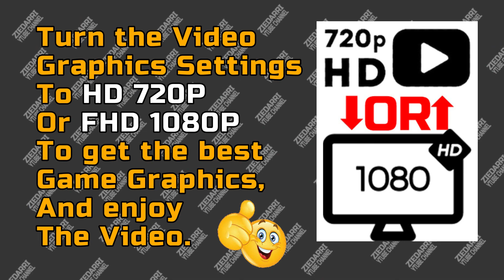Setra S 517 Arsenal Skin: Dortmund→Frankfurt→Mannheim ■Germany || Bus Simulator Ultimate.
Hello guys my name is 𒆜z̯͡i̯͡e̯͡d̯͡a̯͡r̯͡r̯͡i̯͡𒆜 and im presenting games in professionl way , today I am Presenting to you Setra S 517 Arsenal Skin: Dortmund→Frankfurt→Mannheim ■Germany || Bus Simulator Ultimate. Watch + Download + Enjoy.
✔ The BusName : Setra S 517 HDH
✔ Skin name: Arsenal
Video Captures:
00:56 Dortmund Terminal - Reaching
01:46 Dortmund Terminal -- Leaving
05:18 Frankfurt Terminal - Reaching
07:42 Frankfurt Terminal - Leaving
12:08 MannheimTerminal Reaching
✅ Notice that you need to watch the video FULLY to get the PASSWORD for the skins
✔please do not modify on the designs and republished them on any website
it took from me So Much  hard work to design them
if you did for personal use then it's fine .
Many Efforts Made to Create this Video , Don't be hesitate to give like the like and sub so i keep motivated . and i will be very appreciated.